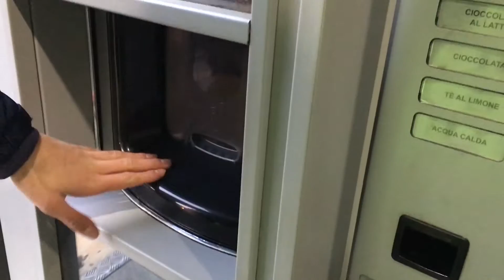'Tutto Molto Magico' - Sanbe Natale 2016